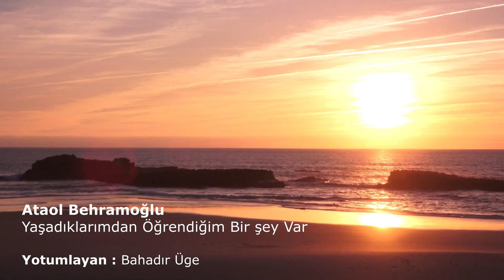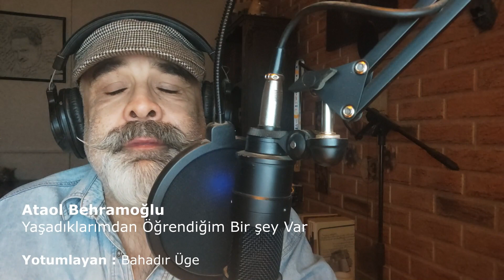Yaşadıklarımdan öğrendiğim bir şey var - Ataol Behramoğlu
Yaşadıklarımdan öğrendiğim bir şey var:
Yaşadın mı, yoğunluğuna yaşayacaksın bir şeyi
Sevgilin bitkin kalmalı öpülmekten
Sen bitkin düşmelisin koklamaktan bir çiçeği

İnsan saatlerce bakabilir gökyüzüne
Denize saatlerce bakabilir, bir kuşa, bir çocuğa
Yaşamak yeryüzünde, onunla karışmaktır
Kopmaz kökler salmaktır oraya

Kucakladın mı sımsıkı kucaklayacaksın arkadaşını
Kavgaya tüm kaslarınla, gövdenle, tutkunla gireceksin
Ve uzandın mı bir kez sımsıcak kumlara
Bir kum tanesi gibi, bir yaprak gibi, bir taş gibi dinleneceksin

İnsan bütün güzel müzikleri dinlemeli alabildiğine
Hem de tüm benliği seslerle, ezgilerle dolarcasına

İnsan balıklama dalmalı içine hayatın
Bir kayadan zümrüt bir denize dalarcasına

Uzak ülkeler çekmeli seni, tanımadığın insanlar
Bütün kitapları okumak, bütün hayatları tanımak arzusuyla yanmalısın
Değişmemelisin hiç bir şeyle bir bardak su içmenin mutluluğunu
Fakat ne kadar sevinç varsa yaşamak özlemiyle dolmalısın

Ve kederi de yaşamalısın, namusluca, bütün benliğinle
Çünkü acılar da, sevinçler gibi olgunlaştırır insanı
Kanın karışmalı hayatın büyük dolaşımına
Dolaşmalı damarlarında hayatın sonsuz taze kanı

Yaşadın mı büyük yaşayacaksın, ırmaklara, göğe, bütün evrene karışırcasına
Çünkü ömür dediğimiz şey, hayata sunulmuş bir armağandır
Ve hayat, sunulmuş bir armağandır insana.

Ataol Behramoğlu